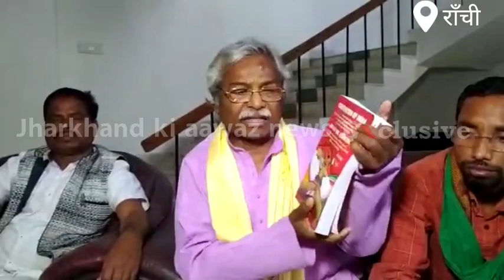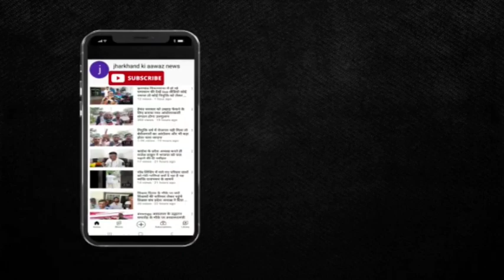2024 में युवा करेंगे झारखंड का प्रतिनिधित्व सूर्य सिंह बेसरा ने बनाया झारखंड युवा समन्वय समिति